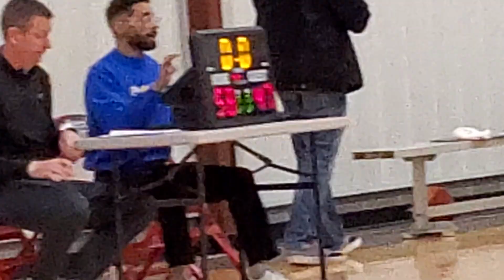PAC ELITE BASKETBALL 2027 vs WISCONSIN CRUSADERS(BLACK) 04/01/23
DARNELL STITTS, III (DJ) #3 (BLUE JERSEY)